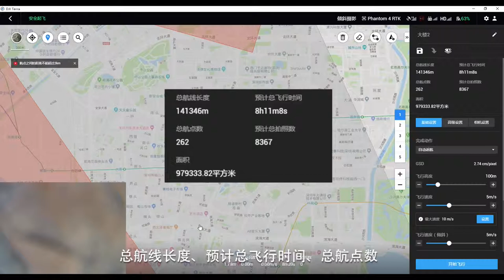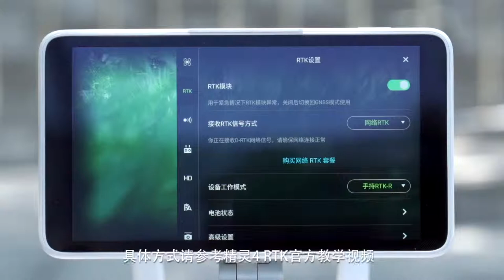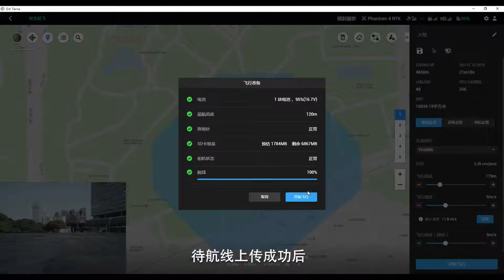DJI Terra 大疆智圖 - 傾斜攝影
DJI Terra 是一款匯聚航線自主規劃、飛行航拍、2D 與 3D 模型重建功能的 PC 應用程式。幫助行業使用者全面提升航測內外業效率的一站式解決方案，將真實場景轉化為數字資產。